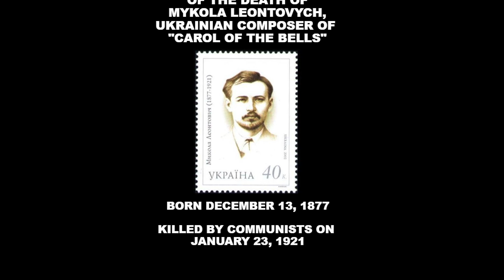Mykola Leontovych Carol of the Bells from Barry Green's Music from Ukraine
Mykola Leontovych Carol of the Bells. Performance version has live bass and piano followed by Choruses from Ukraine. New Segment by Barry Green